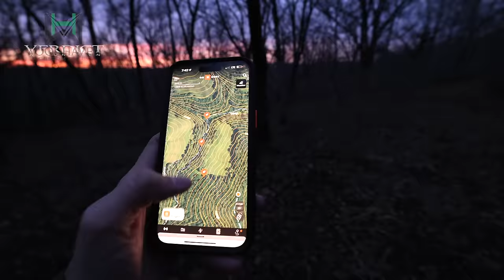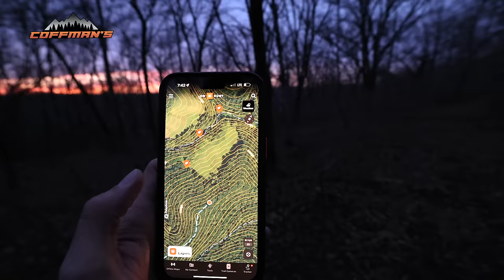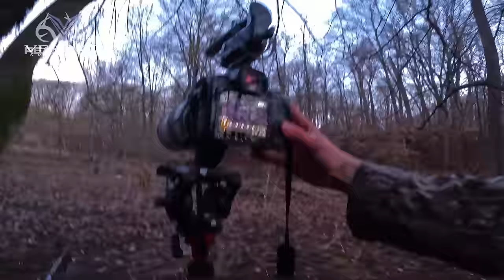Calling A GOBBLER Off A BIG Flock, Drake's FIRST Turkey Hunt Of '24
On this episode of Chasing Red, we kick things off back in Florida with good buddy Trevor Eaves who is able to complete his grand slam with a beautiful Osceola. Then we head north to hunt with Drake Lamb who's taking advantage of a small window of good weather in Nebraska. Hunting a special season on a reservation, Drake makes a split second decision to switch spots on the big flock and punches his first tag of the spring! Be on the lookout for episode 3 to release shortly with another awesome hunt in Nebraska!